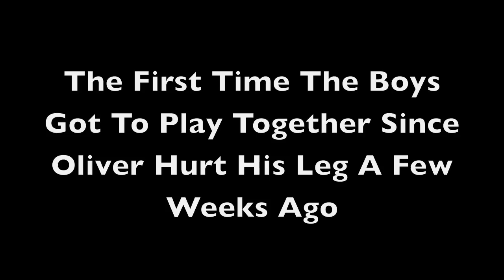German Shorthaired Pointers At Play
Jethro and Oliver playing together for the first time since Oliver hurt his leg about 3 weeks ago. Still have to be careful because they like to play like wild animals!!